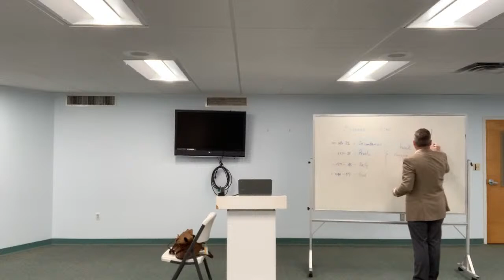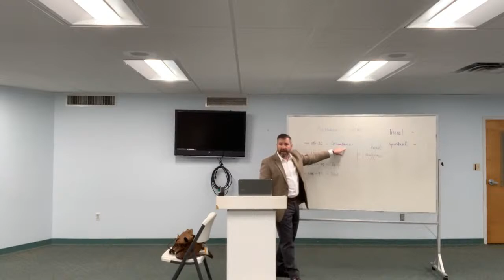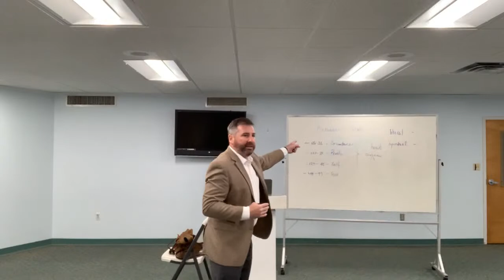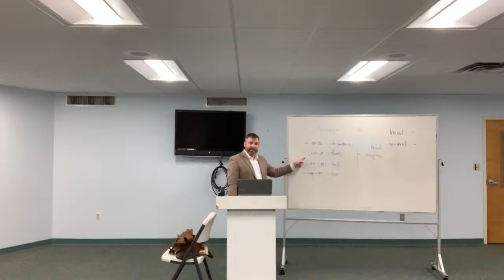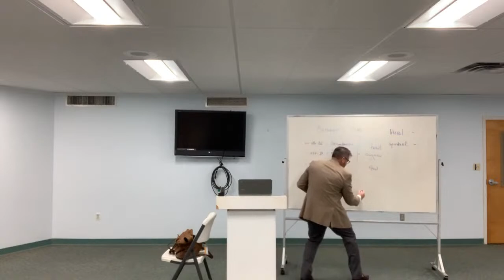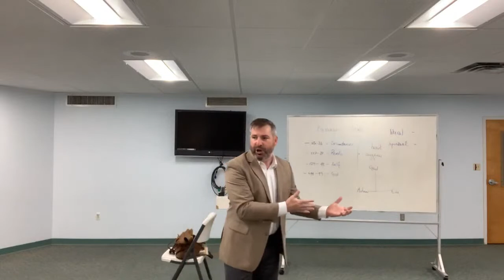Connect Class with Vincent Whelan - 6/21/20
If you would like to submit a prayer request or take a next stop heard